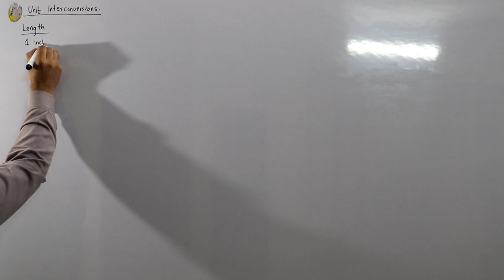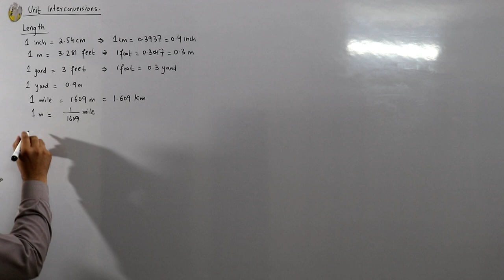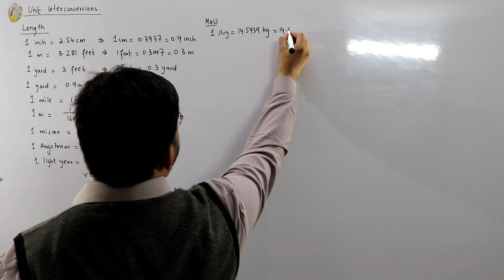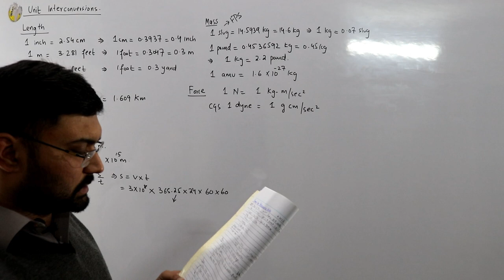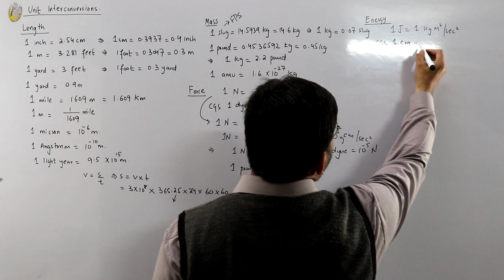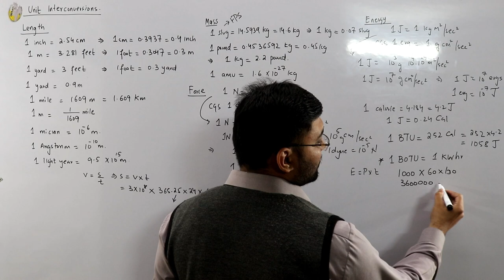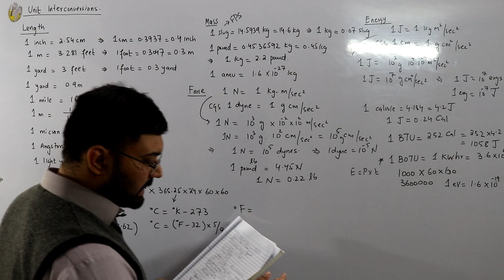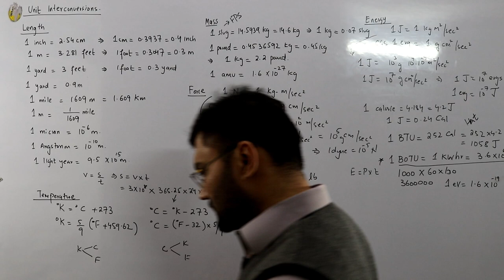Some important unit interconversions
Lecture 27
Fsc first year physics